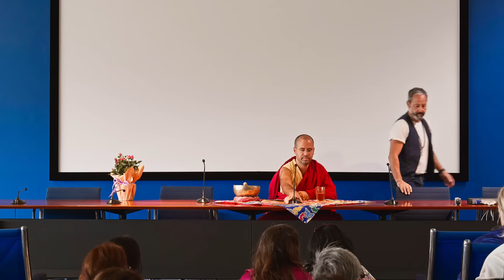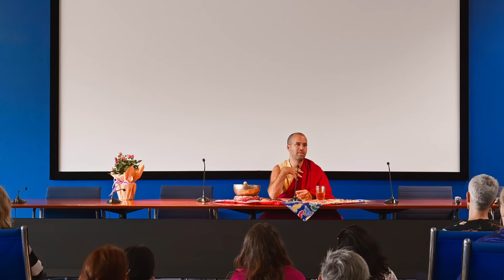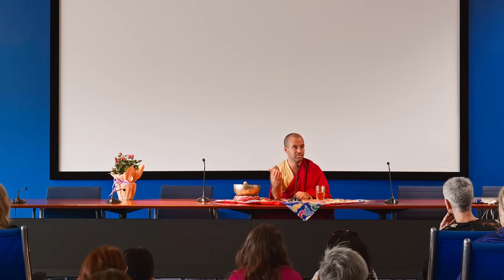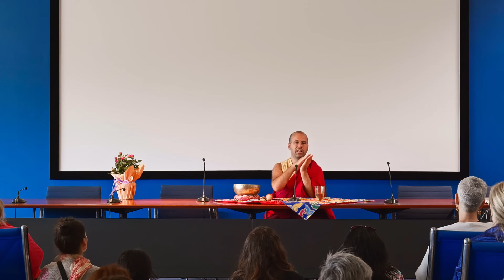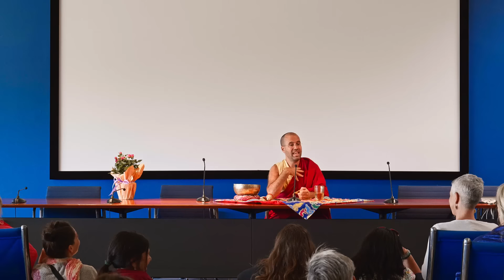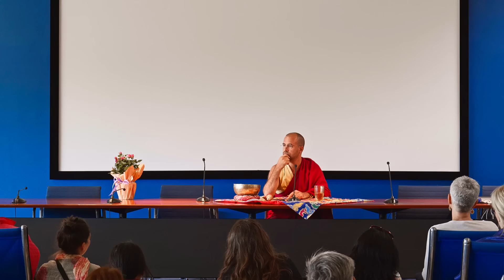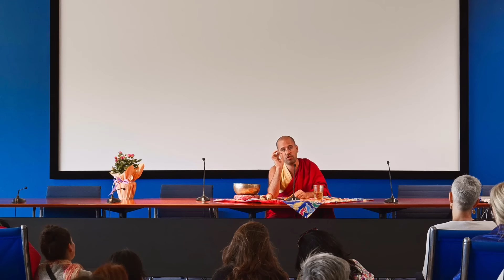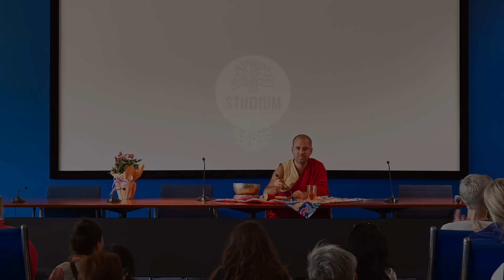Lama Michel Rinpoche - Come usare la mente per essere felici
Il Centro Yoga Studium presenta una conferenza di Lama Michel Rinpoche. Nato in Brasile nel 1981 incontra il Buddismo poco più che bambino. Dopo aver intrapreso gli studi della dottrina in India si trasferisce a Milano chiamato dal suo maestro Lama Gangchen Rinpoche. Lama Michel è portatore di una saggezza millenaria che condivide attraverso il sorriso e la pazienza. Grazie a queste doti riesce a trasmettere agli altri ciò che in prima lettura sembra ostico e complesso. Le sue parole diventano così una guida per le scelte che ognuno di noi compie quotidianamente. Oggi Michel Rinpoche vive all’Healing Center Meditation ad Albagnano di Bee.